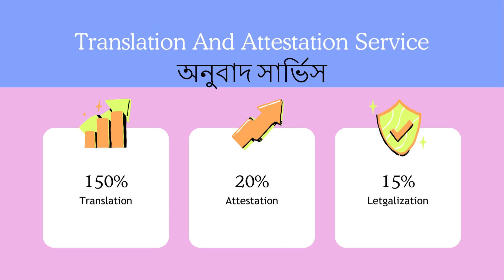Hindi to Bangla translation by professional translator in Dhaka, Bangladesh ।। e2b translator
bangla translate
Our facebook page bangla to english translation
Our Blogspost bangla to english translation
Our twitter bangla to english translation
Our Linkedin bangla to english translation